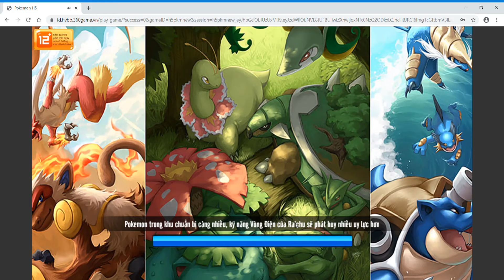Học viện bảo bối : Thử không dùng ngọc Gene đi đấu trường xem thế nào